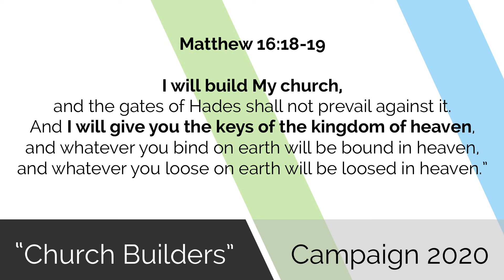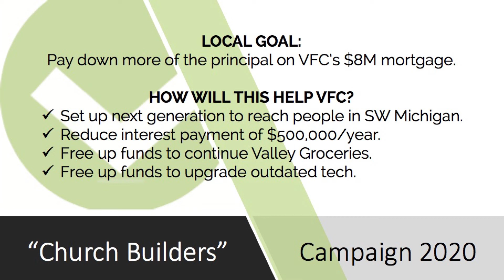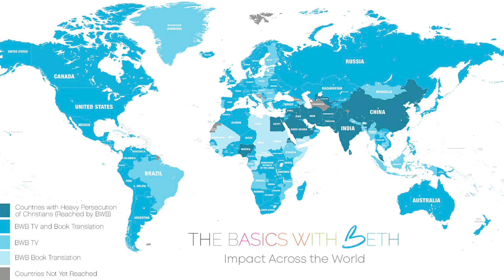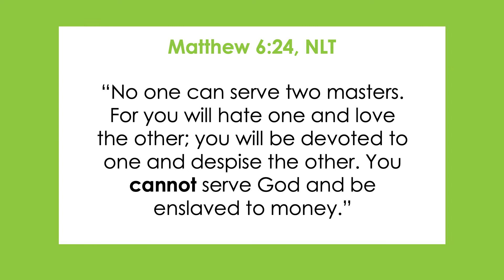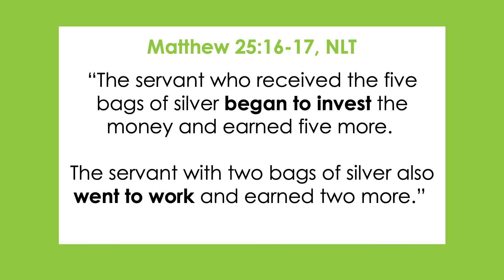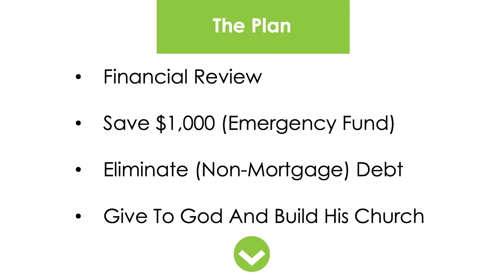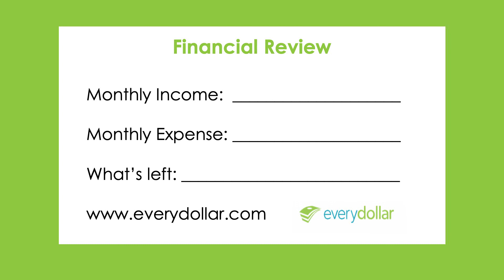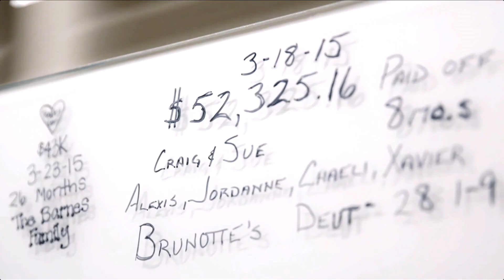Close the Financial Gap | Pastors Jeff & Beth Jones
God doesn’t want us to be “stuck” financially. He wants us to be blessed, both for our benefit and to bless others with our life of generosity! Join Pastors Jeff & Beth as they share an inspiring and encouraging message on how to close the financial gap in your life and start living the “John 10:10” life.

REINVENT 2020
This is your year to tap into God’s dream for your life. It’s time to “close the gap” between where you want to be and where you currently are. As you discover God’s plan, you can truly love your life and make it count. This year, we're going on a reinvention journey together at Valley Family Church!

Thank you for visiting Valley Family Church on YouTube!

Valley Family Church is located in Kalamazoo, Michigan and led by senior pastors Jeff and Beth Jones. We exist to help people become committed followers of Jesus who get the Bible basics, live the joyful-faith-filled life and do the eternal stuff.

We’d love for you to join us for a live Sunday service -- either online or in-person. You can find information about all of our service times

If you're enjoying our practical and encouraging Bible teaching, we think you'll also love our global outreach YouTube channel, The Basics With Beth